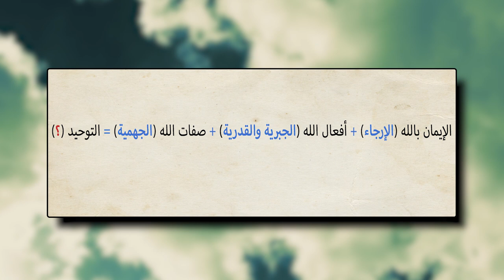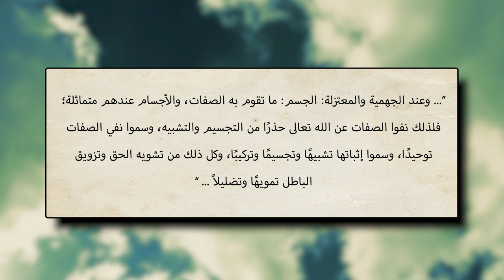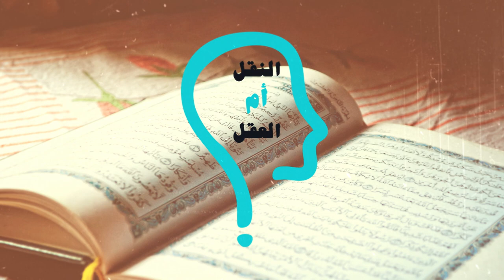برنامج النقل أم العقل - الحلقة 69 - أهل السنة يجسمون الله